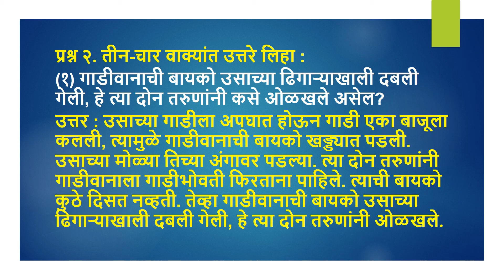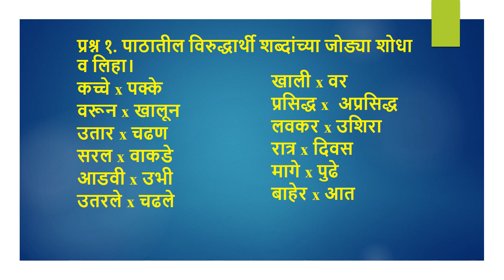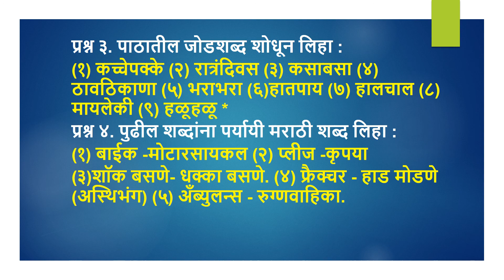इयत्ता -पाचवी विषय -मराठी बालभारती धडा ११ वा स्वाध्याय कठीण समय येता....